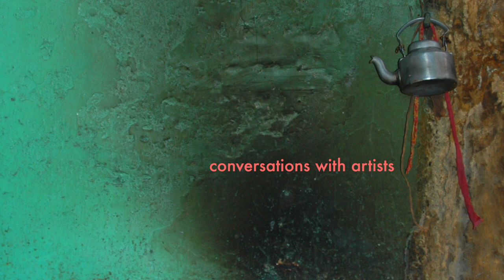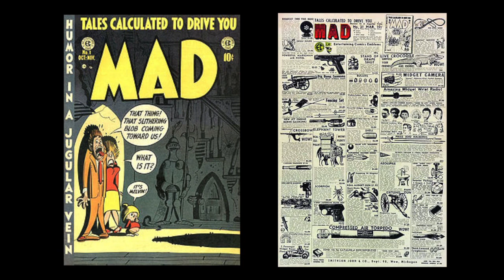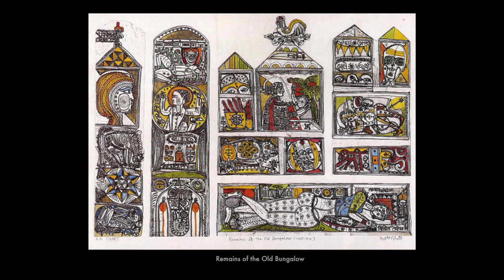Jyoti Bhatt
part of an ongoing series of interviews with contemporary artists in India